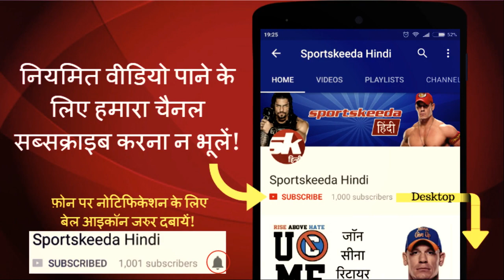WWE SmackDown Live Results in Hindi: 28 November, 2017 - Sportskeeda Hindi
WWE SmackDown Live ( 28 November  2017) के सारे मैचों के रिजल्ट्स और हाइलाइट्स यहाँ पायें - Sportskeeda Hindi